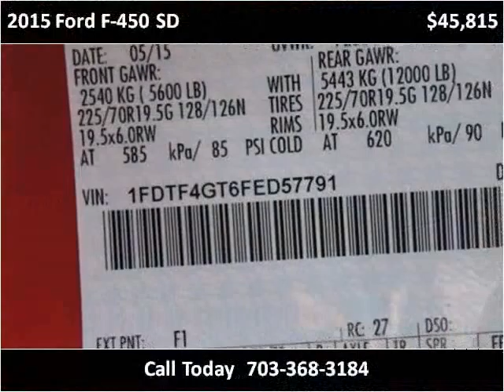2015 Ford F-450 SD New Cars Manassas VA